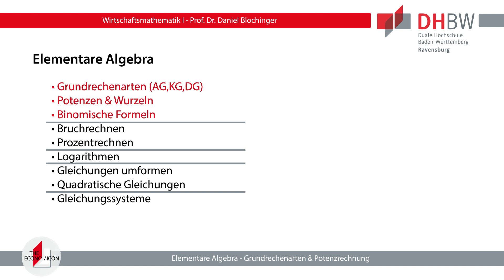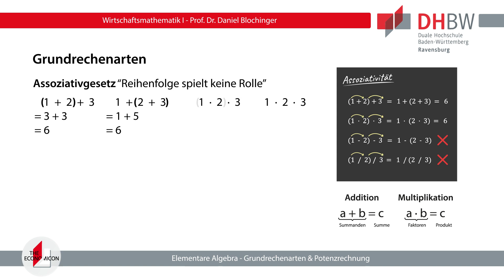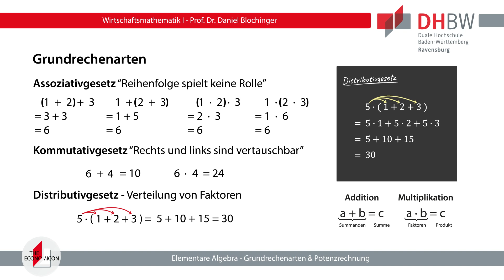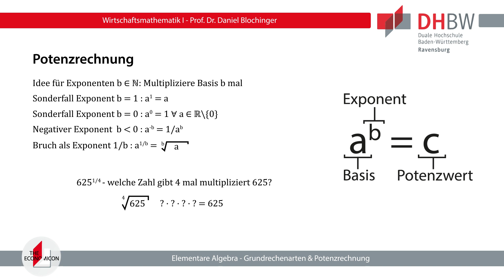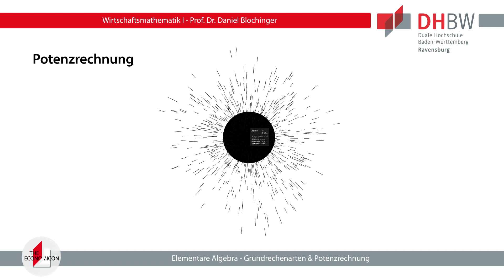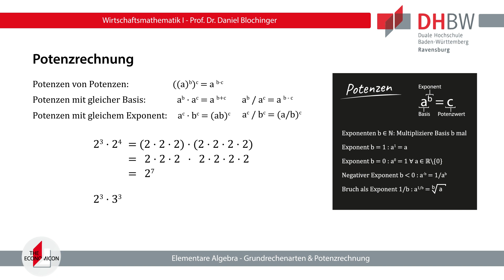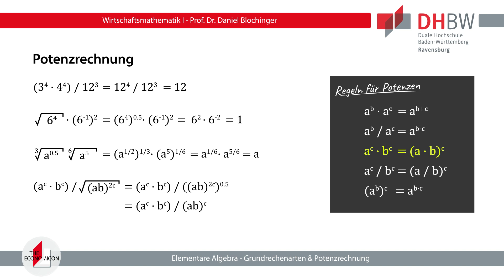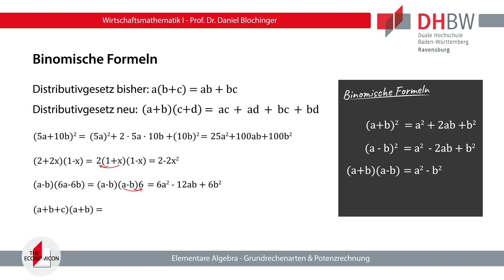Grundrechenarten & Potenzrechnung [Wirtschaftsmathematik #2]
In diesem Video wiederholen wir alle wichtigen Rechenregeln für die Grundrechenarten sowie die Potenzrechnung. Dabei lernen wir das Assoziativgesetz, das Kommutativgesetz sowie das Distributivgesetz kennen.

Begleitvideo für die Veranstaltung "Wirtschaftsmathematik" für die Studiengänge Medien- und Kommunikationswirtschaft, Agrarwirtschaft und Gesundheitsmanagement an der DHBW Ravensburg

00:00 Intro
00:55 Grundrechenarten
03:19 Potenzrechnung
07:59 Potenzrechnung (Übungsteil)
10:40 Binomische Formeln
11:23 Binomische Formeln (Übungsteil)